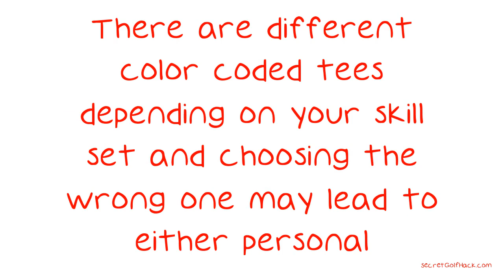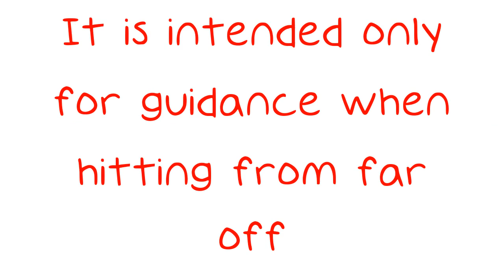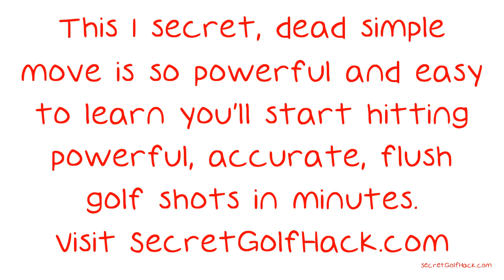Become A Golf Master With These Tips.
Become A Golf Master With These Tips. So, you decided that you want to play golf. That's a very good choice of sport to participate in. There is a lot of technique involved to play like you have some skill though. Do you know what you need to know about the sport to play properly?